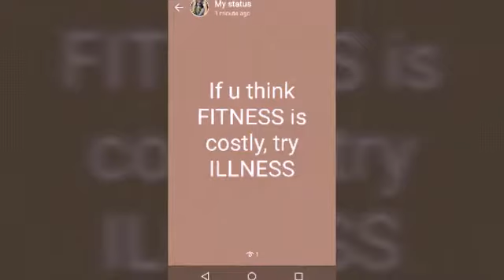Face Massage | 12 easy steps | ultimate relaxation | just in 7 minutes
Get glowing skin, tight skin, wrinkle free skin and beautiful face

In upcoming videos, we will know about Home remedies, Healthy Recipes, Techniques for boosting your Immunity, Asana and Pranayama and much more. Fitness is main motto of this Channel. Also upload FUN videos. To keep ourselves fit, DIET is as important as EXERCISE and WORKOUT. DIET related videos are also available on this channel.

🔸🔸ABOUT ME🔸🔸

*Have DIPLOMA in Yoga (from Morar Ji Desai National Institute of YOGA, MDNIY)
Currently practising as Yoga Teacher in NOIDA (UP).

*Have taken DIPLOMA in NATUROPATHY (from Gandhi Samriti, Gandhi Darshan, Government of INDIA, Delhi)

*I have read various books in my field like : Yogank,  Light on Pranayama, Light on Yoga by Iyengar, Gheranda Samhita, Hatha Yoga Pradipika, Asana Pranayama Mudra Bandha, Saral Yoga Chikitsa, and from videos of ( Baba Ramdev |  Nityanandam Shree)

The information provided on this channel is for general purposes only. When following any of my videos, please take precautions and recommended to do in a safe environment.

I suggest you to seek advice from Health and Fitness professional on your exercise form and dietary needs. Your health and safety is the utmost importance.

Every person is unique and there is no one size fits all solution to health or fitness.